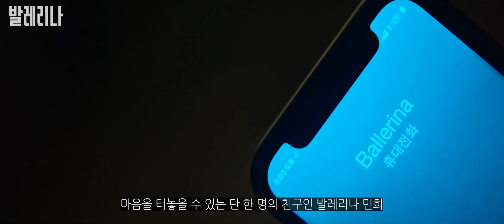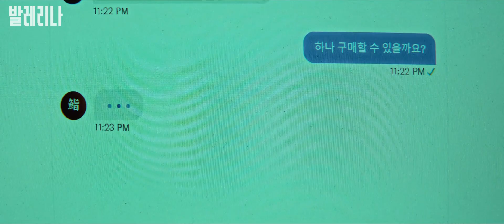변태 약쟁이의 최후, 액션과 느와르 그리고 전종서 뮤직비디오 같은 영화